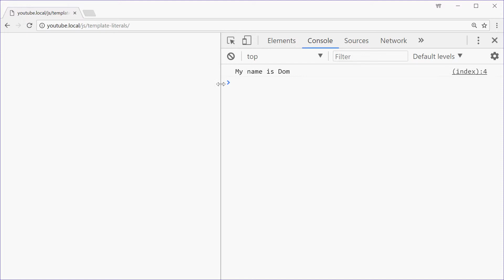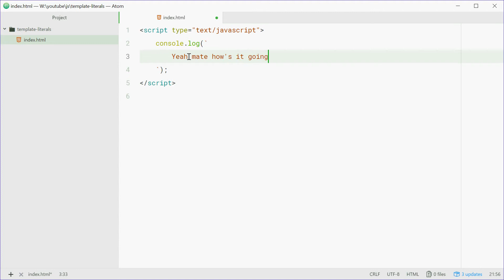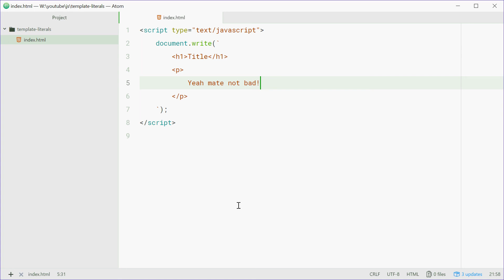Template Literals in Javascript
The use of template literals in Javascript allows you to easily insert data/variables into a string and also perform code logic/expressions inside them.

Along with this, you can even write out multi-line strings easily, allowing you to output HTML in a readable manner.